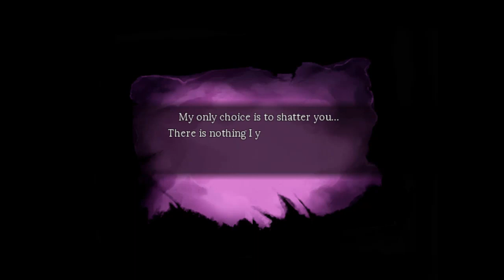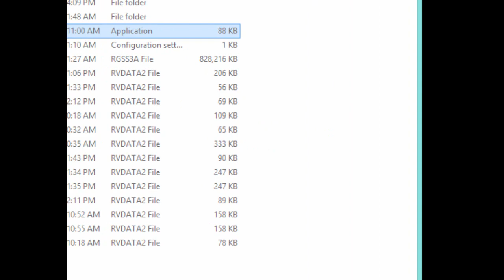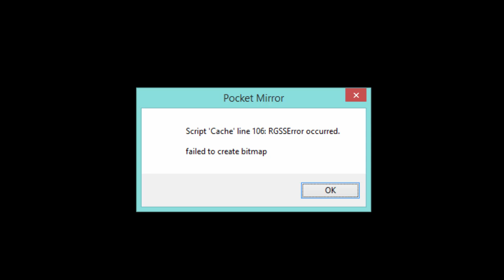ไม่มีทางให้หันกลับ | Pocket Mirror#11 (Horror RPG Maker)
สาวน้อยปริศนาที่ตื่นขึ้นมาตรงหน้าของกระจกใบใหญ่ อะไรคือสิ่งที่ทำให้เธอมาอยู่ที่นี่..

* Have Fun